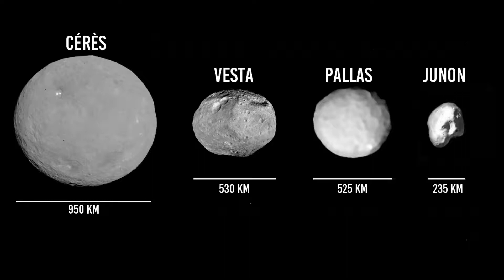Hors série n°12 - Cérès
Partez à la rencontre du premier astéroïde découvert par les astronomes. Il s'agit de Cérès un corps rocheux d'environ 950 km de diamètre qui évolue dans la ceinture d'astéroïdes entre les planètes Mars et Jupiter.